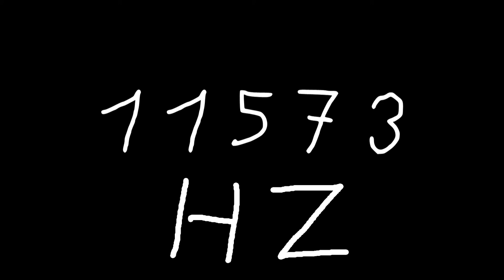11573 hz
Just sound.

chords
sounds
noise
tone
noises
tones
audio
wave
waves
sin
sine
sinus
sinoid
heart
heartbeat
resonancy